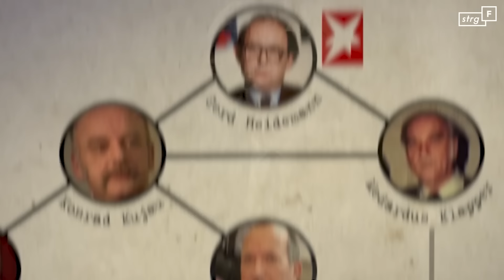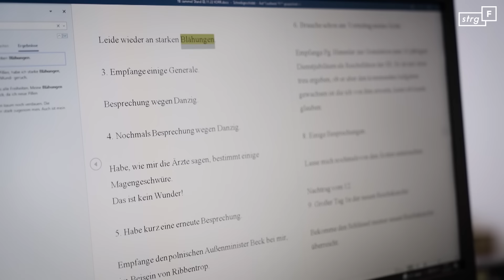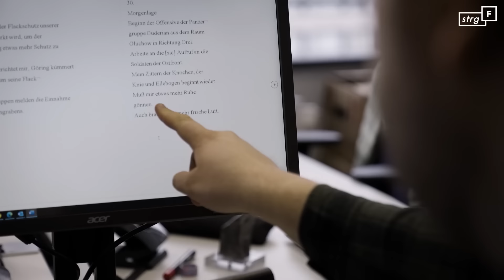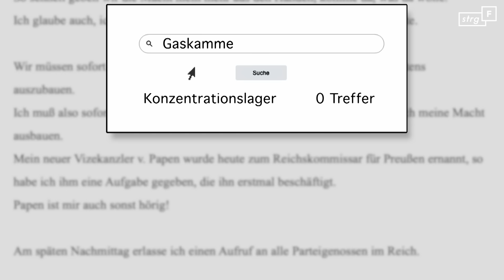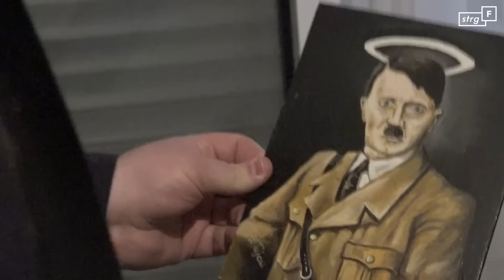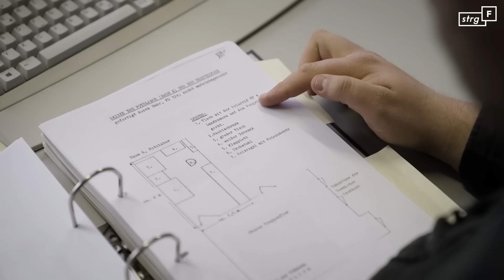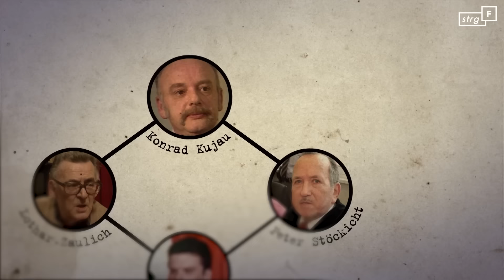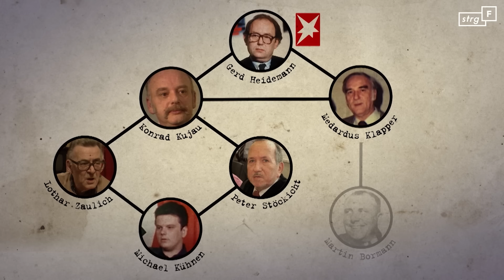Böse Fälschung: Was steht in den "Hitler-Tagebüchern"? | STRG_F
Vor 40 Jahren titelte das Magazin "Stern": "Hitlers Tagebücher entdeckt". Die vermeintlichen privaten Aufzeichnungen Adolf Hitlers stellten sich schnell als Fake heraus. Der Fälscher Konrad Kujau und der "Stern"-Reporter Gerd Heidemann, der den Verlag um Millionen betrogen hatte, mussten ins Gefängnis. Und die falschen "Tagebücher" landeten im Safe des Verlags. Jetzt hat ein Team von STRG_F gemeinsam mit anderen NDR-Journalist:innen die geheimen Tagebuch-Fälschungen lesbar gemacht und intensiv zu dem Fall recherchiert. Was steht drin in den gefälschten Tagebüchern? Und war der Schwindel wirklich nur das Werk eines einzelnen Ganoven?

Die vollständigen "Hitler-Tagebücher", eine kritische Einordnung und viele weitere Informationen findet Ihr

Eine Recherche von John Goetz, Felix Meschede, Nadja Hübner, Malte Herwig, Antonius Kempmann, Anton Maegerle und Julian Feldmann
Kamera: Nadja Hübner, Felix Meschede, David Diwiak, Kolja Robra
Schnitt: Felix Meschede
Endfertigung: Maximilian Klein
Redaktion: Dietmar Schiffermüller

Jeden Dienstag!

Wir gehören auch zu funk! Schaut da mal rein